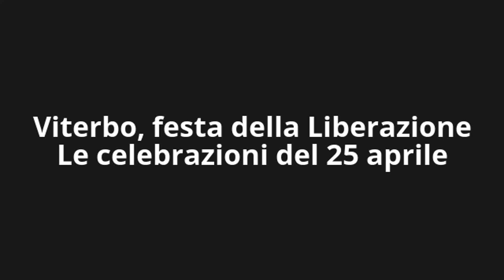Festa della Liberazione - La celebrazione del 25 aprile a Viterbo